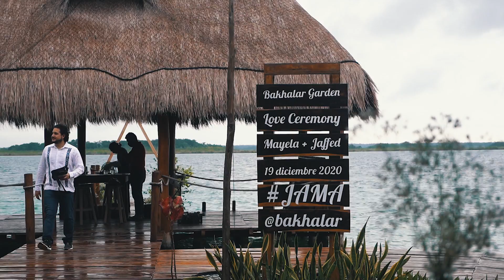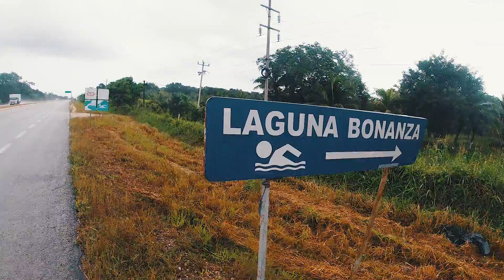Ucieczka przed meksykańską ulewą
Wycieczka rowerowa po okolicach Bacalar - Laguna Bonanza, Los Rapidos. A tak zupełnie przy okazji - zabawwa z deszczem w kotka i myszkę

Zapraszam na instagrama po relacje na bieżąco! IG: @elmaroloco

Instagram fotograficzny: @marekkowal.ski